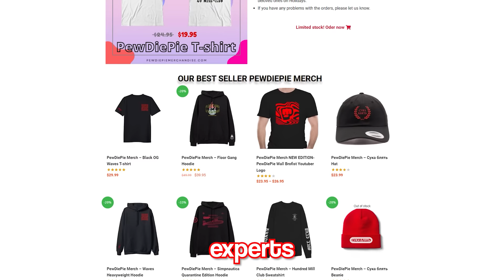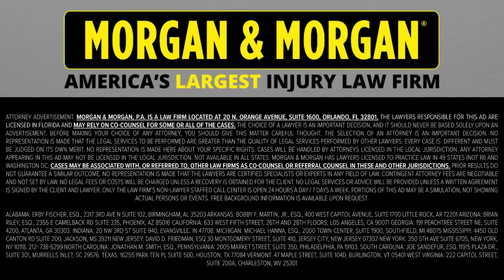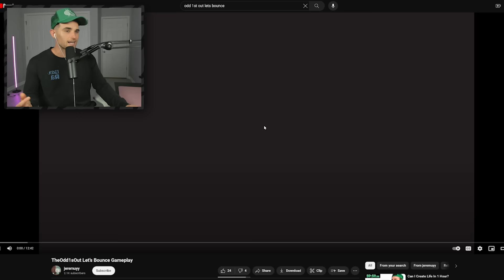I Played Every YouTuber Game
Can somebody make a game about me

If you’re ever injured in an accident, you can check out Morgan & Morgan. You can start your claim in just a click without having to leave your couch.